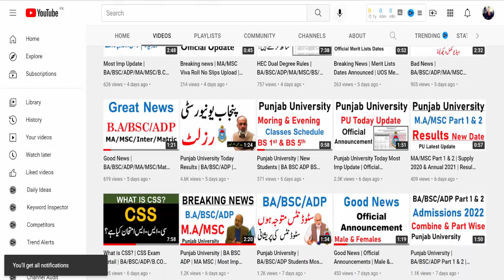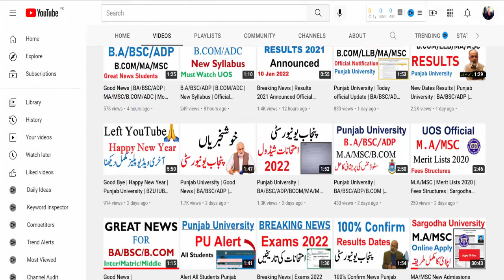Last Chance | M.A/MSC Admissions Open | Online Apply | Must Watch | MA/MSC Admissions 2022 UOS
8th 5th
FA FSC ICS I.COM
11th 12th